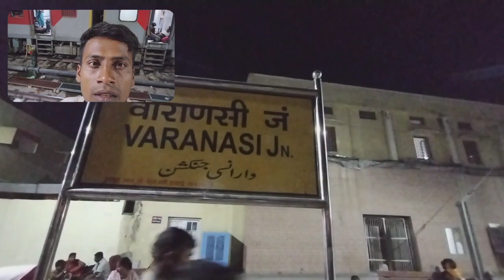varanasi ganga arti